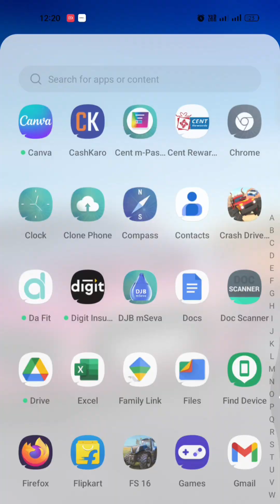Going Balls Super Speed Run Gameplay Level 1641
A  full of unexpected obstacles lies ahead in this challenging rolling ball platformer!

Features:

⚫ Easy, one-finger swipe ball control ⚫ A funny collection of balls to play with